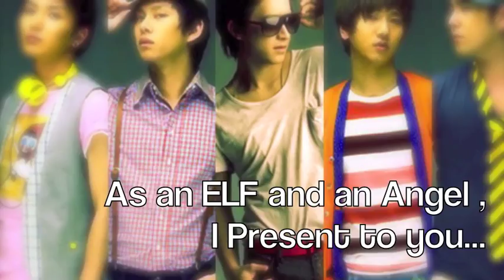Park Jung-soo (Leeteuk) Tribute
Park JungSoo Is Leaving for the ary on the 30th October 2012.
I Made this video to express how much we (as ELF's and Angels) will miss him TT.TT
Good Luck in the army and stay healthy so we can see you go on stage once again with all 13 members!
13eleive ~

{I don't own any of the clips used nor do I Own the music :Memories by Super Junior: This video is for entertainment purposes only I do not intend to make money out of this}